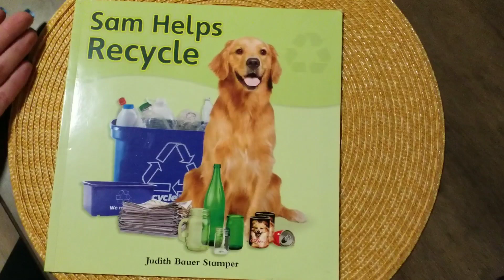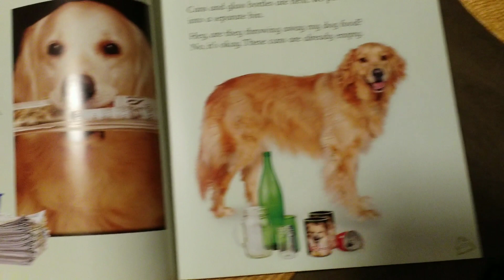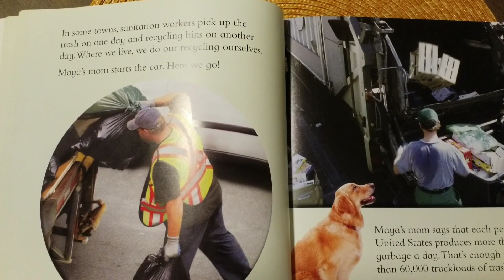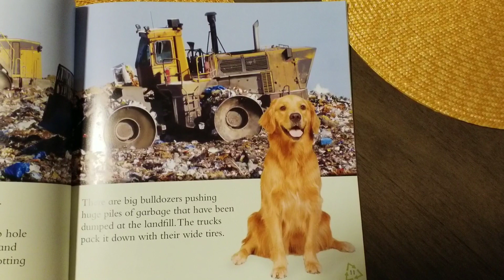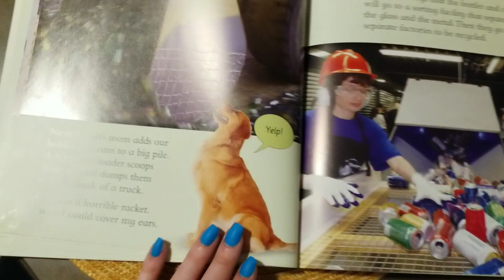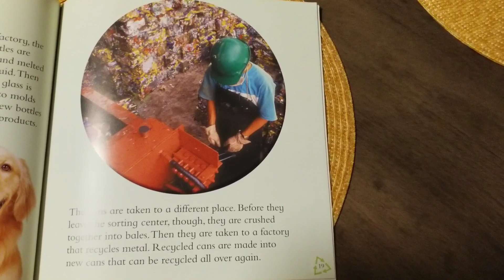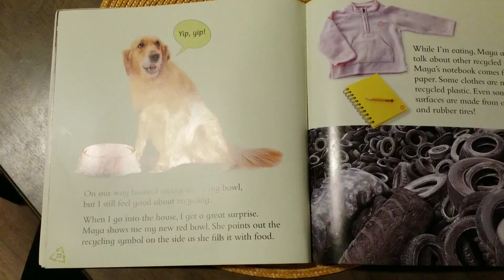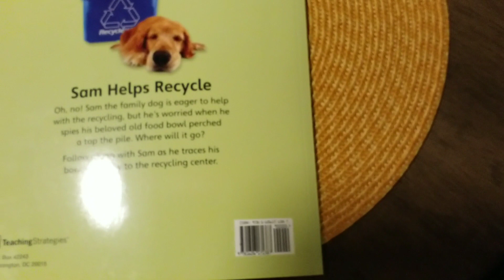Sam Helps Recycle by Judith Bauer Stamper: Earth Day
Tomorrow is Earth Day so I wanted to read a book about ways of protecting the Earth! One way is recycling. Hope you enjoy!